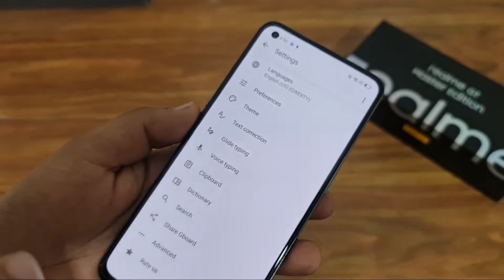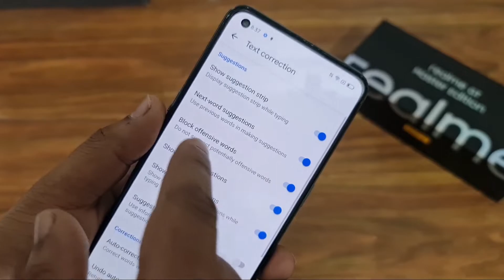Realme GT Master Edition Keyboard Setting | automaticorrection Setting | keyboard vibration setting